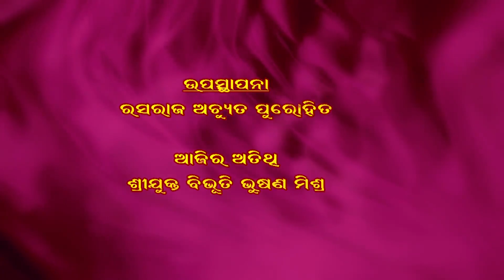RATHA YATRA II AMAR KATHA II BIBHUTI BHUSAN MISHRA II PART-3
AMAR KATHA
PRODUCTION- SHUBHAM CREATION
HOST- RASARAJ ACHYUT PUROHIT
GUEST- BIBHUTI BHUSAN MISHRA
CAMERA- ADITYA PADHAN
CONCEPT & DOP- SUSHANTA NANDA